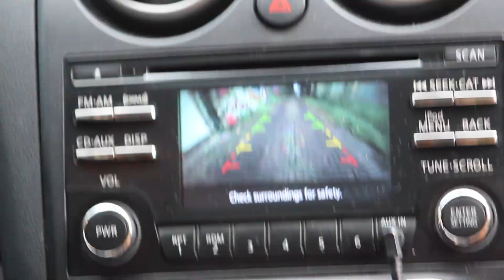HPT Drae - Broccoli Shot By TQ Productionz